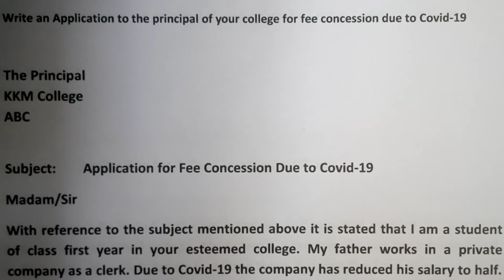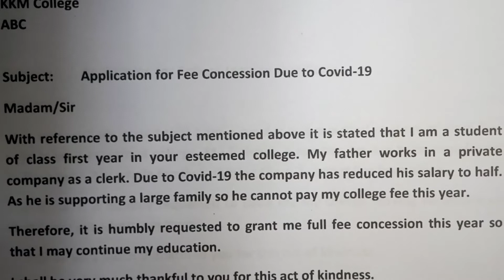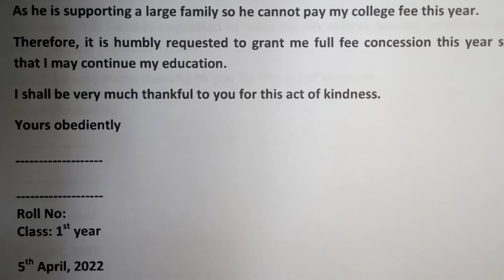Application 02 || Application for Fee Concession due to Covid 19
In this video I have explained Application for Fee concession due to Covid 19. Application for Fee concession due to Covid 19 has been explained in Urdu as well as in English language.  Fee concession due to Covid 19 is an important application form examination point of view.